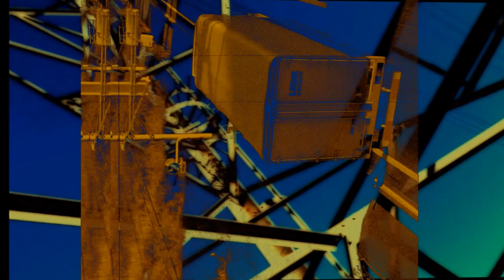Cross Arch - 697 (Pocket Rainbow DJ&VJ play)